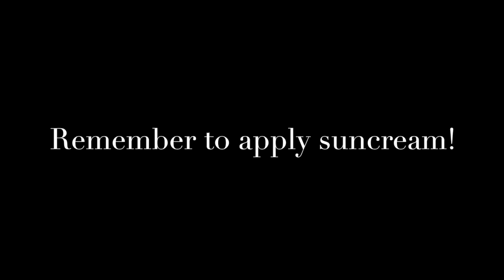Don't get sun burnt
Sexy beast walking on the beach